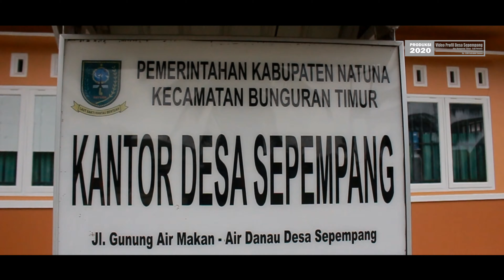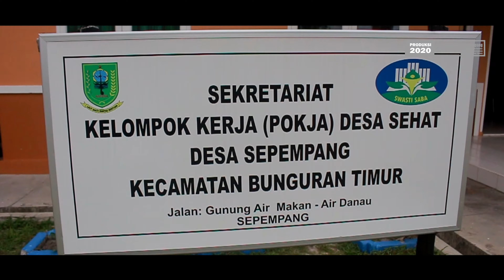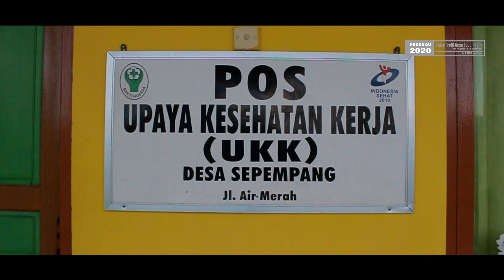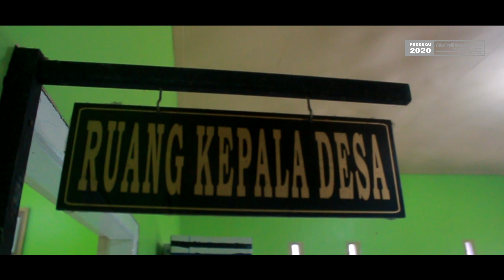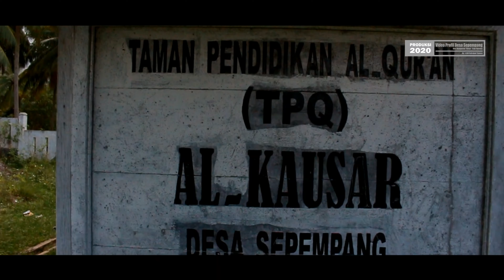PROFIL DAN POTENSI DESA SEPEMPANG 2020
Desa Sepempang merupakan Salah satu dari 3 Desa yang ada dikecamatan Bunguran Timur dgn Jarak 7KM dari Pusat Kecamatan.
Desa Sepempang dapat ditempuh dgn berkendaran Baik Mobil maupun Motor dgn waktu tempuh sekitar 15 menit.

Desa Sepempang Memiliki Potensi SDA yang potensial untuk dikembangkan,Seperti Potensi Perikanan,Pertanian hingga Potensi Pariwisata.